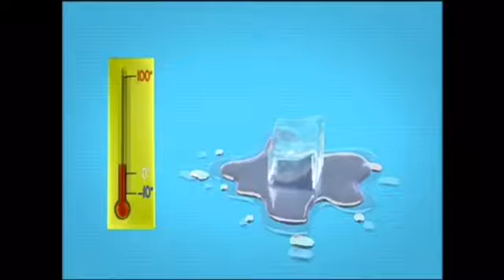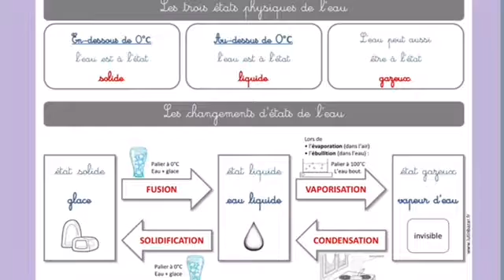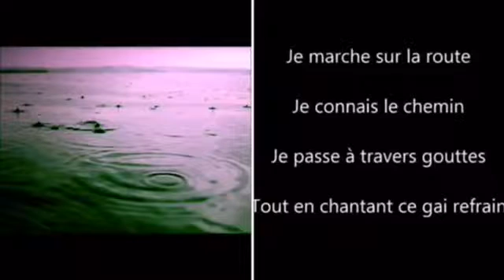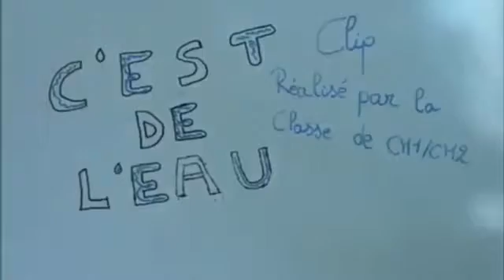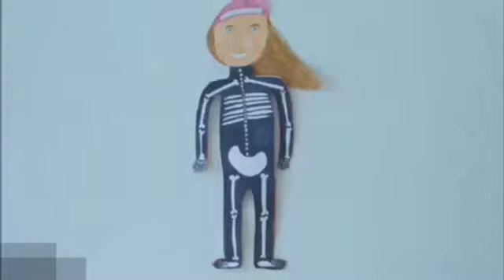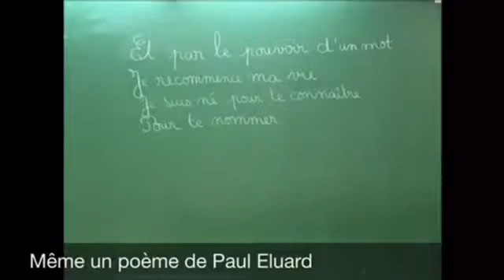Découverte Les états de l'eau 1